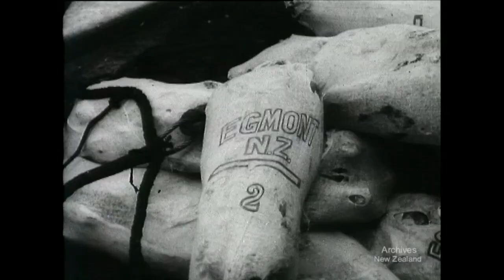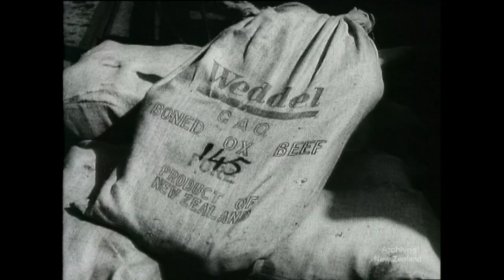Weekly Review 246 (1946)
DUNEDIN. NEW MASSAGE SCHOOL
SPORT. THE SEASON OPENS
HEALTH. HOSPITALS MEET STAFF PROBLEMS
WORLD FOOD CRISIS. THE SHIPS ARE ON THE WAY